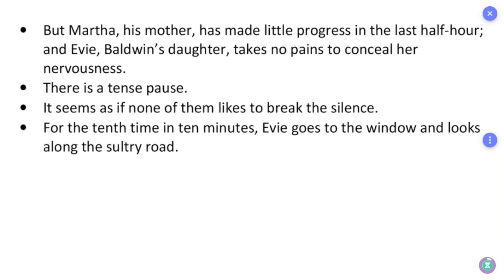ஆங்கில உச்சரிப்பு: Pronunciation TN Board 12th English Unit 3 The Hour of Truth Part 4